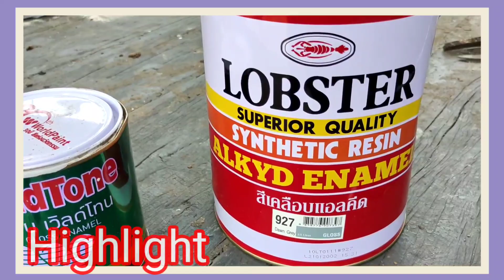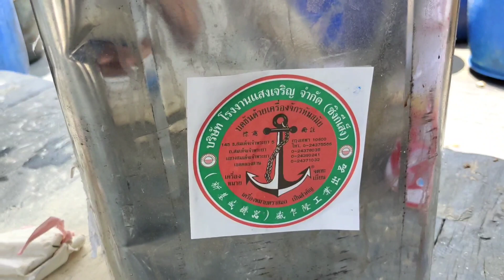เรือประมง เรือลากคู่ ไม่ขึ้นคาน ทาสีในน้ำ Ep.2 (ช่างมืออาชีพทำได้ทุกอย่าง)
👱ฝากกดติดตามช่อง LOSO TV ด้วยนะครับ เพื่อจะได้ไม่พลาดคลิปต่อไป 🙏ขอบพระคุณทุกท่านที่กดติดตาม และทุกท่านที่เข้ามารับชมคลิปของเราด้วยนะครับ แฟนเพจ➡️➡️LOSO TV